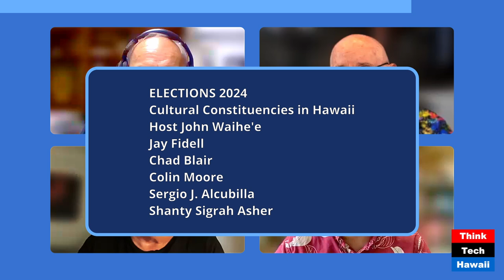Cultural Constituencies in Hawaii (Elections 2024)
Cultural Constituencies in Hawaii; How Focused will They be in the 2024 Elections (Elections 2024). The hosts for this show were John Waihe'e and Jay Fidell.  The guests were Chad Blair, Colin Moore, Sergio J. Alcubilla and Shanty Sigrah Asher.

The discussion was: Our panel discusses cultural constituencies in Hawaii, and how focused and influential they will be in the 2024 Elections.  The program is hosted by former Governor John Waihe'e.  The panelists are Chad Blair of Civil Beat, Colin Moore of the Public Policy Center at UH Manoa, and Jay Fidell of ThinkTech Hawaii. The guests are Sergio Alcubilla of the Hawaii Workers Center and the Filipino community and Shanty Asher of Pacific Islander Liaison.

The takeaway was: There are many cultural constituencies in Hawaii and it is important to understand them in any political analysis, especially during political campaigns and before elections.